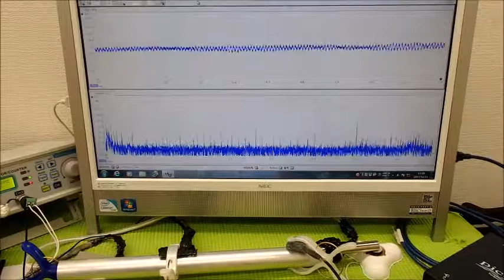音と超音波 ultrasonic-labo